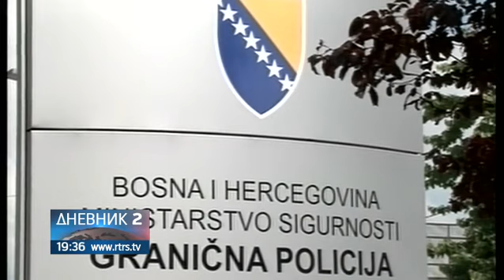Sukob Erdoganovog obezbjeđenja sa pripadnicima Granične policije BiH